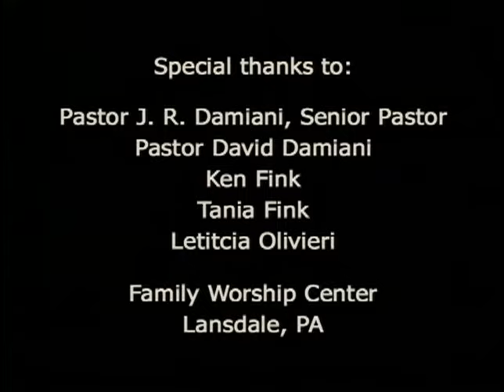Sue Thomas: Breaking the Sound the Barrier (2010) | Full Movie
You know of her through the TV series "Sue Thomas: F.B.Eye." Now here is the rest you didn't know, and her story is sure to capture a place in your heart. When only 18 months old, Sue suffered a total loss of hearing. Her parents determined to help her become part of the "hearing world," so they enrolled her in a special school where she learned to speak and read lips. At age seven, Sue became the youngest ever Ohio State Champion free-style skater. Later she took up trumpet and piano and became an accomplished classical pianist. Sue's parents taught her that with God's help, she could accomplish anything.

After college and graduate school, Sue was hired by the FBI. Her outstanding ability to read lips led to work in undercover surveillance as dramatized in the popular television series, "Sue Thomas: F.B.Eye." Sue's role is played by Deanne Bray, who is also a deaf woman.

Despite her success with the FBI, Sue felt something still was missing. Following further graduate studies, she had a burning desire to proclaim the love and forgiveness of God, which she does as a speaker nationally before civic, professional and church groups. She is interviewed regularly on television and radio. She has also authored her best selling autobiography, "Silent Night." When not on the road speaking, Sue lives in Ohio with her golden retriever.

But Sue's amazing story does not end there. She has been diagnosed with the debilitating illness Multiple Sclerosis that affects her mobility and vision. Yet she meets this challenge head-on as she has every other obstacle. In this program, Sue tells how God helped her overcome daunting obstacles to share her message of hope and inspiration with others.

Director: Bob Suravage
Starring: Sue Thomas